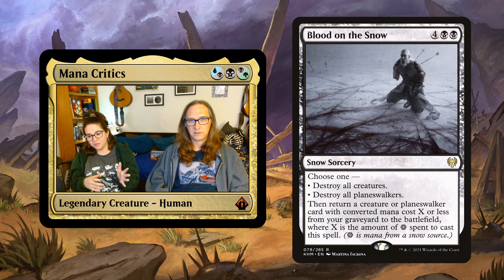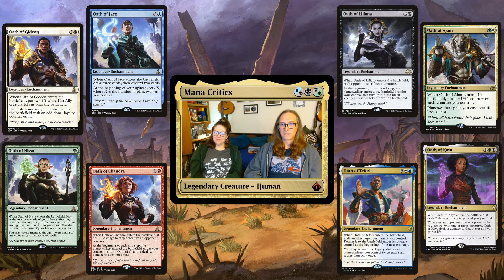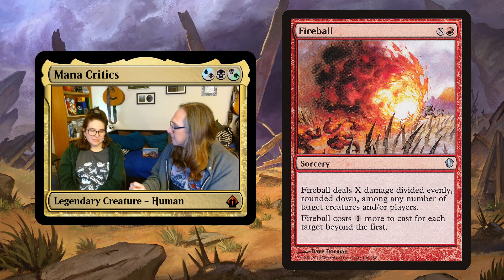The "Joins Up" Cycle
Our first real dive into Outlaws of Thunder Junction, we admire the aesthetics of the "Joins Up" cycle, and discuss what these cards - as well as the "Oath Of" cycle that preceded them - represent in the game.